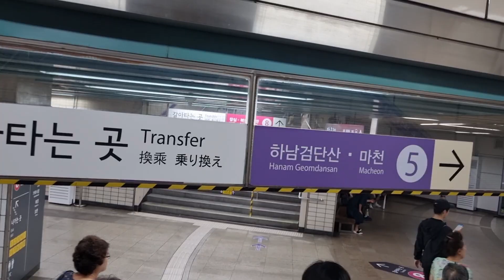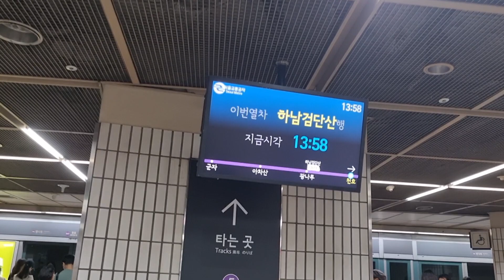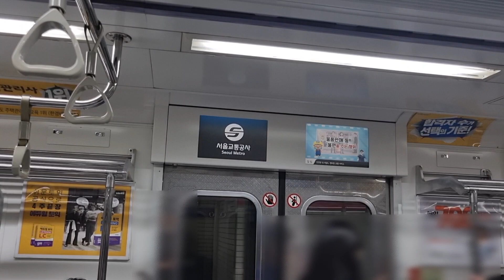[서울지하철] 천호역 8호선에서 5호선으로 환승 | Subway Transfer at Cheonho Station, Seoul, Korea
[Seoul Subway] Transfer from Line 8 to Line 5 at Cheonho Station
[ソウル地下鉄] 千戸駅8号線から5号線に乗り換え
[서울지하철] 천호역 8호선에서 5호선으로 환승